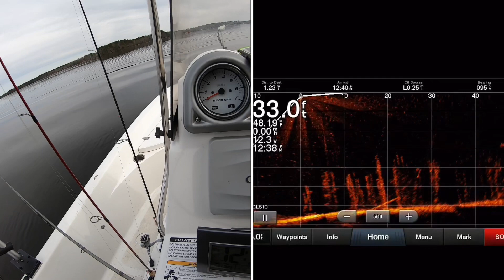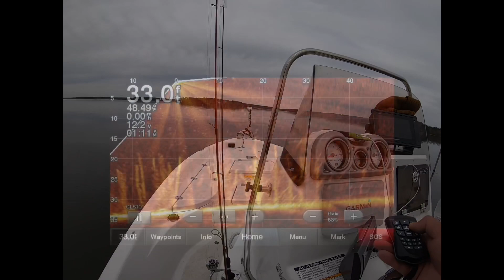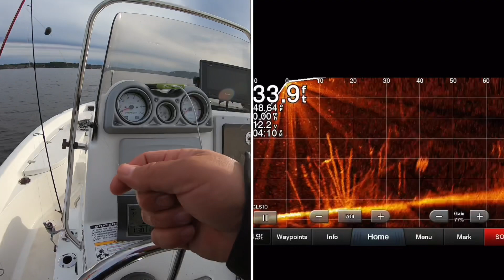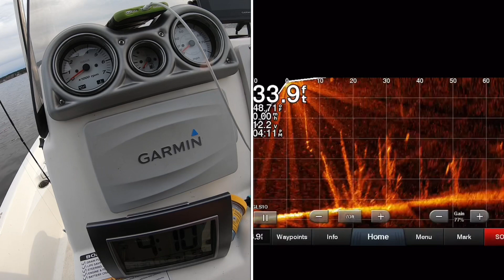Livescopin’ Caney Lake 30JAN19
A crappie bit my splitshot!